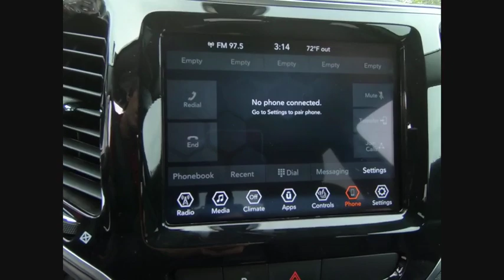2020 Jeep Cherokee St. Charles IL J8711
2020 Jeep Cherokee Limited

1611 E. Main St.

Recent Arrival! Diamond Black 2020 Jeep Cherokee Limited 19/27 City/Highway MPGbrbrBuying a new car isnt something you can really do off the cuff. Its a long-term commitment. Youre going to be spending almost every day driving it, for many years to come. So, its important that you dont get just any car, but one with which you really click. St. Charles Chrysler Dodge Jeep Ram will take the time to get to know what you want, and work with you to ensure thats exactly what you have when you leave. That holds just as true for used-car customers as it does for new Chrysler, Dodge, Jeep or RAM customers. If you want to be pressured into a purchase, you had best go elsewhere. In addition to helping drivers find the perfect Chrysler, Dodge, Jeep or RAM match, St. Charles Chrysler Dodge Jeep Ram also boasts a state-of-the-art auto repair center where our highly skilled team of technicians perform routine maintenance as well as other services, such as auto-glass repairs, transmission repairs, and wheel repairs. And, for drivers who prefer to work on their Chrysler, Dodge, Jeep or RAM themselves, we have a variety of manufacturer-certified parts (i.E., Oil filters, batteries, windshield wipers...). To learn more about St. Charles Chrysler Dodge Jeep Ram, our impressive lineup of new Town & Country, Grand Cherokee, Challenger, 1500, 200, and used-car models, or rave-worthy service, contact us today. Or visit us in person. Were conveniently located at 1611 East Main St., St. Charles, IL.